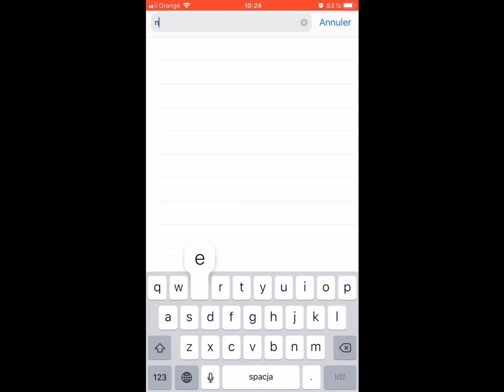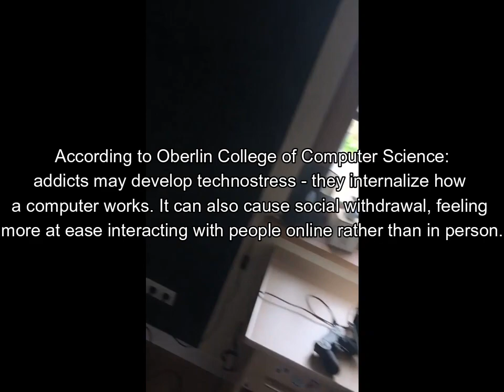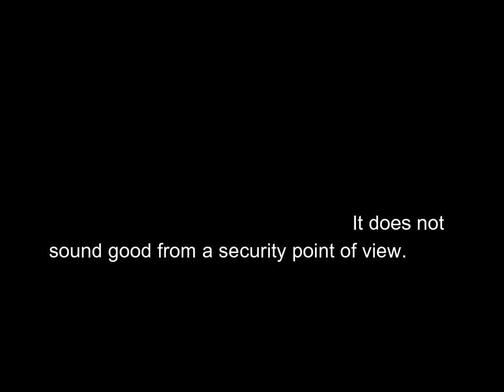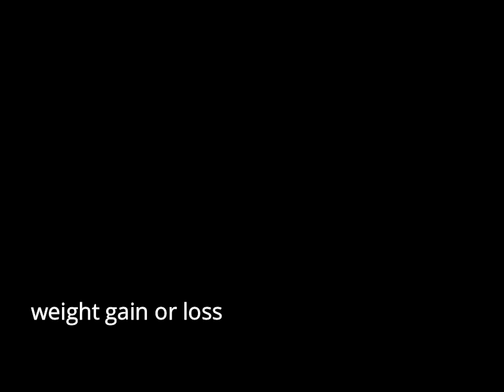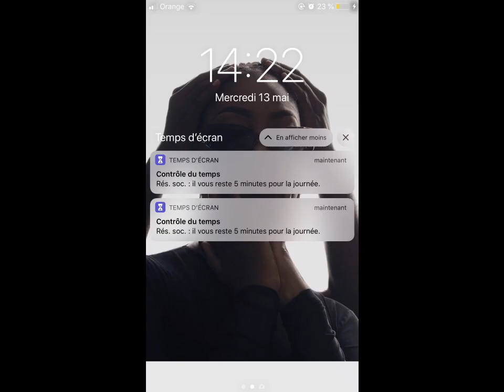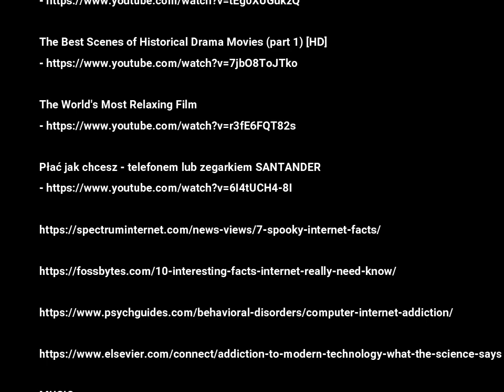EF Challenge 2020 - Oliwia Wierzbowska - Poland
watch the film and open your eyes.

special thanks to my friends - most of the videos are from them. Thank you.